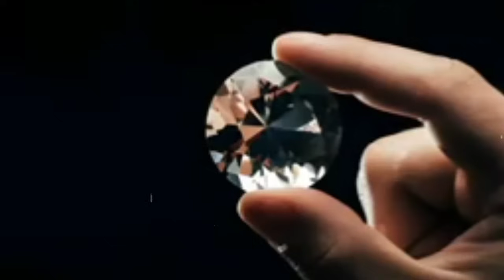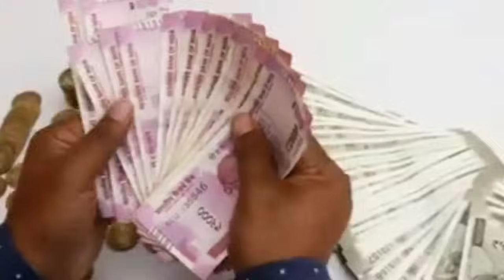ଦେବଗଡ଼ ଜିଲ୍ଲାରେ ଅଦ୍ଭୁତ ଇଚ୍ଛାଧାରୀ ନାଗୁଣୀ ବାହାରି... ଅଦ୍ଭୁତ ଘଟଣା | Odia Short Story video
Odia short Story video
Odia story video
Odia girl news
Odia story video viral
Viral Story video
Bed time odia story
Viral odia story channel

Odia real story
YouTube odia story